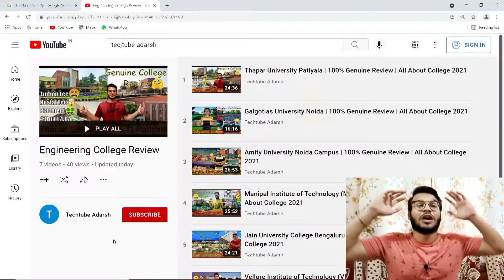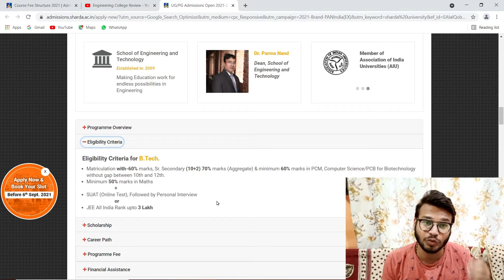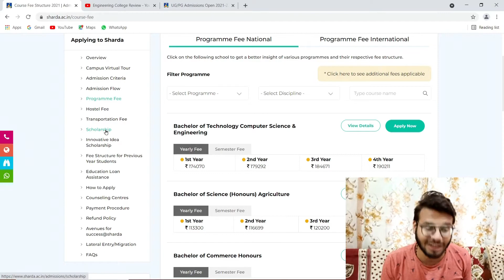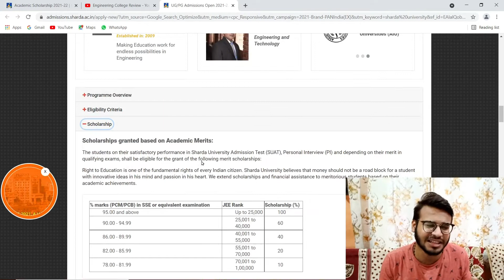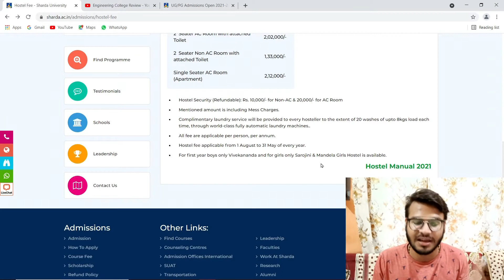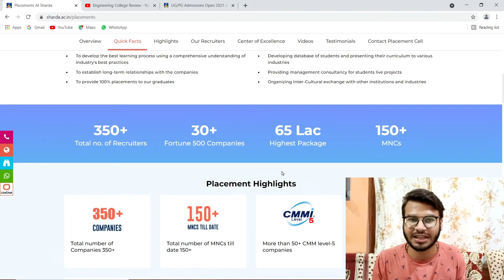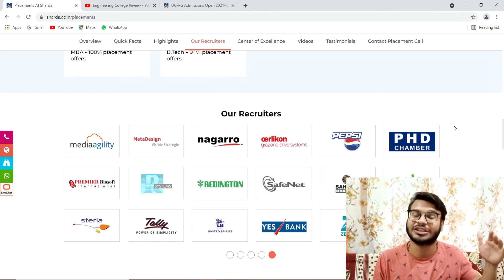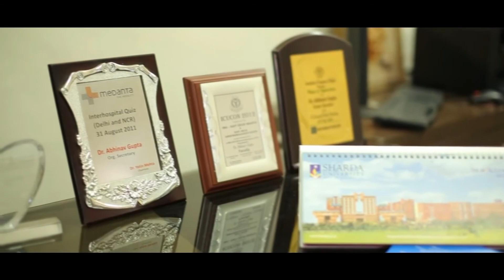Sharda University Noida | 100% Genuine Review | All About College 2021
Hello Frnz
I hope you all are must be doing well. This video is for Engineering student who want to take admission in btech college. I hope this video is very helpful for you.

Gadget use in this video:-
Mobile Phone
wireless neckband